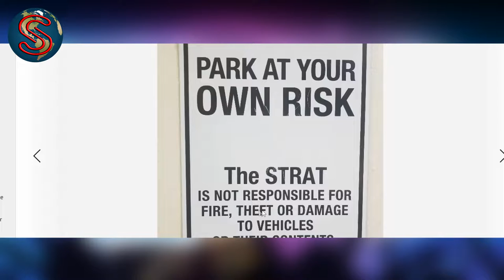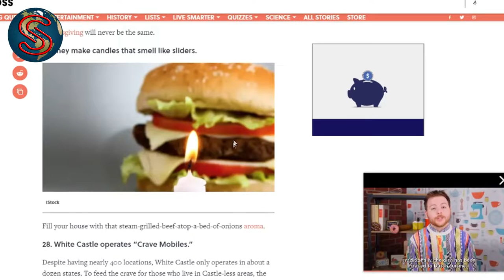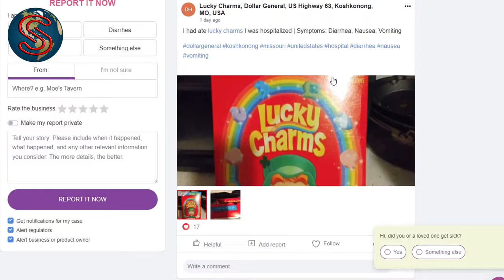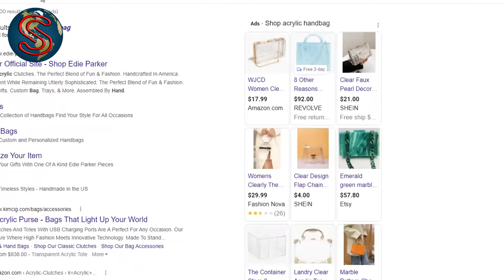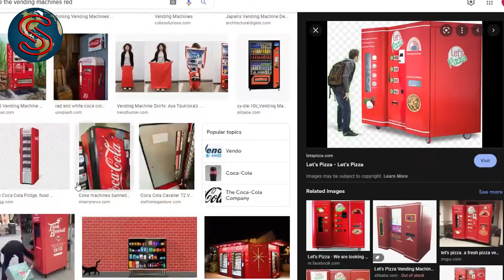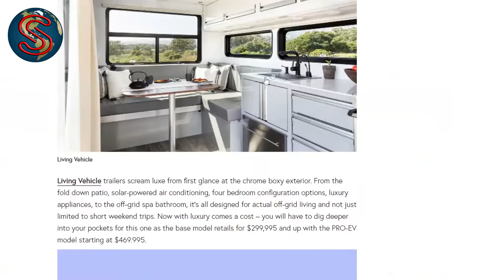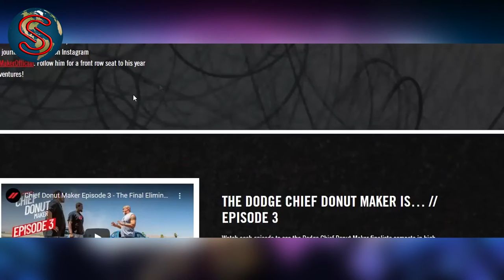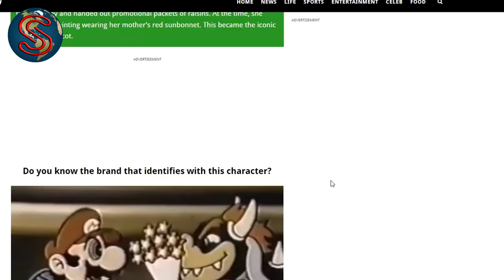#434 - White Castle - Alien Spacecraft On Mars - IwasPoisoned.com - Glass Handbags - Tinder Moments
Two guys, one from the West and one from the Midwest talking about things they find interesting in the world.
Watch Live On Twitch.tv/STE4funguy Sundays 7:30 pm CST 5:30 pm PST
The new shows will post here every Saturday.

This weeks show subjects;
Not only is White Castle Hamburgers the first fast food chain, it is the first to steam cook their burgers.
Alien spacecraft found crashed on Mars. Not a joke but it is funny.
sounds serious but it is actually funny too!
We try to avoid talking politics but even Steve realized Florida Governor is a moron.
 Glass handbags. Sure why not. wait how much? acrylic one are cheaper.
Leonardo DiCaprio invests in NEAT food.
Steve wants to know why so many vending machines are red. Do you want to know?
Funguy The Entertainer has your positive message of the day.
Now what did Elon Musk do?
The next generation of campers is making us consider retiring. Check out design-milk.com to see the latest.
Ever wonder what people say on Twitter when they are looking to hookup?
Apple is now selling a self repair kit. Ummm really?
Take Steve's mascots Quiz and see if you can guess what companies used these mascots in the advertising. Scott got 100%
Our Word Of The Week:Fast Food

to sign up for Crypto.com and we both get $25 USD :)